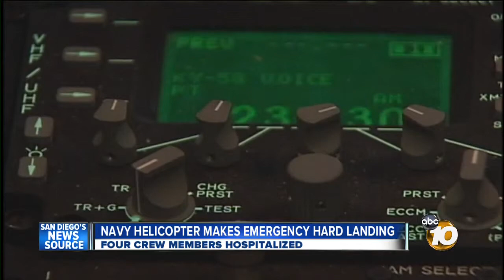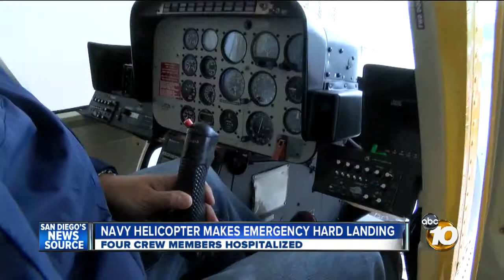Investigation into Navy helicopter's hard landing under way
Military officials began their investigation into a Navy helicopter's hard landing at NAS North Island.